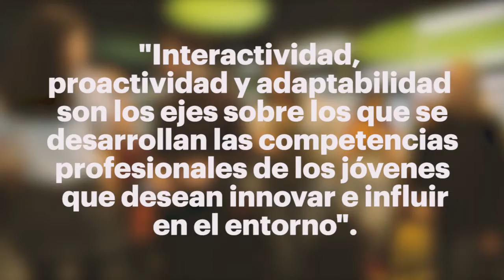FactorÍa de Talento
Factoría de Talento facilita el crecimiento del talento joven, apoyando su proceso de desarrollo en conocimientos, habilidades y actitudes, estimulando una actitud emprendedora, de aprendizaje continuo y socialmente responsable.

Los objetivos de este proyecto son:

- Identificar, atraer y seleccionar a jóvenes con alto potencial, que se encuentran en los últimos años de sus estudios.
- Crear una cantera de jóvenes sin experiencia o con escasa experiencia profesional, entrenados en competencias críticas para dar respuesta a las necesidades actuales de las empresas.
- Estimular el espíritu emprendedor en los jóvenes, y asesorarles en todos los aspectos necesarios para la puesta en marcha de iniciativas empresariales.
- Crear una comunidad a largo plazo, que facilite el encuentro de sinergias y vincule al talento en el desarrollo de nuevo talento.

El programa se desarrolla en base a tres ejes: interactividad, proactividad y adaptabilidad (cada eje tiene 3 seminarios). Además, los participantes tienen un proceso de coaching individual con un coach profesional. Se realizan a lo largo del programa encuentros profesionales con directivos y con otros profesionales de la sociedad.

También, se realiza un proyecto en equipo en el que entre ellos desarrollan una idea con una presentación en el evento final de la edición. Además cuenta con sesiones de Shadowing y una jornada de búsqueda de empleo.